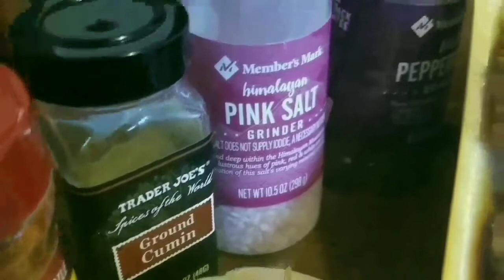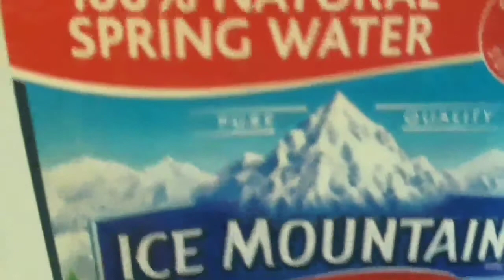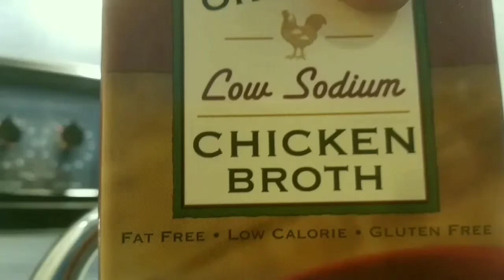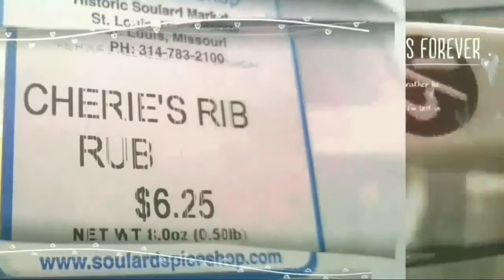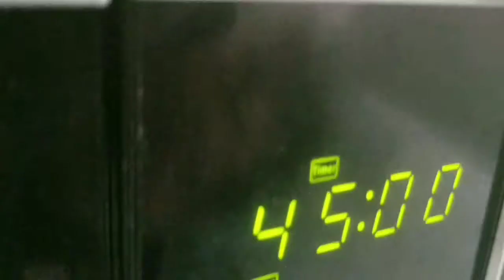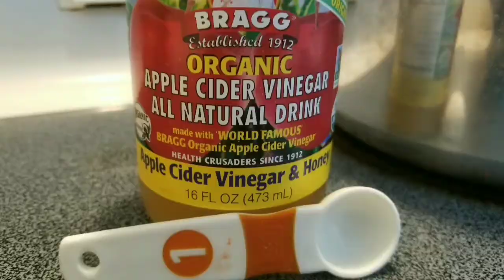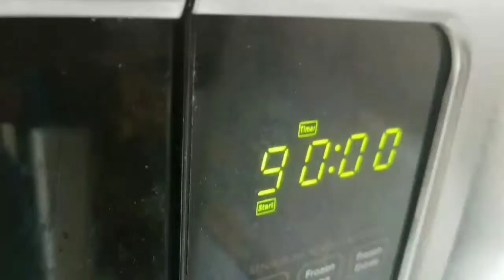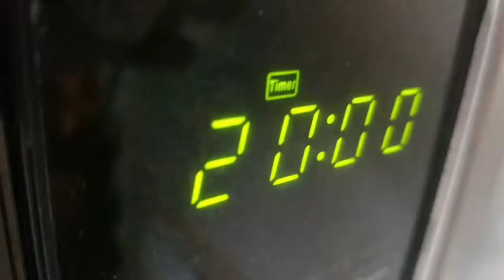Great Northern Beans with Turkey Tails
Hey Teysters.
My mom said, " I want some great northern beans."  I was happy to oblige her.  She took me to our Southern Roots.  She didn't have to ask after she made the statement I made it happen.  ENJOY!